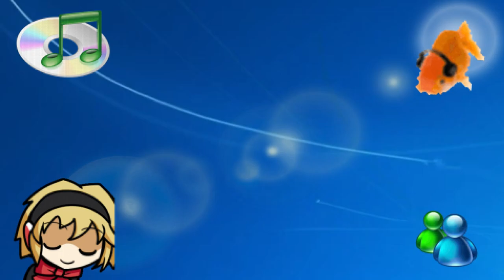I will not post gock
literally 1984